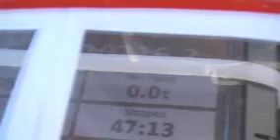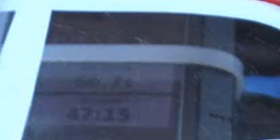TC3 speed run 70mph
mamba max 5700kv on 3s 5000mah geared 30/72.  I put little bigger tires on to get it to 70mph